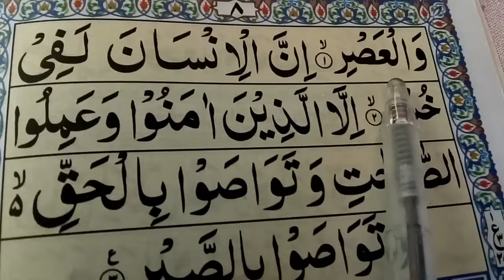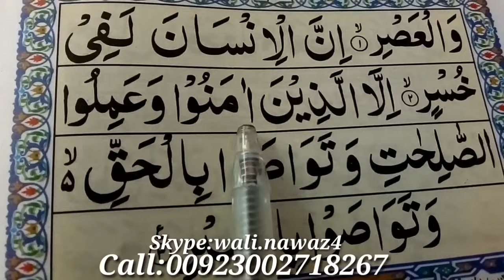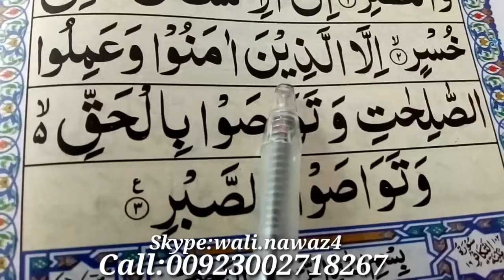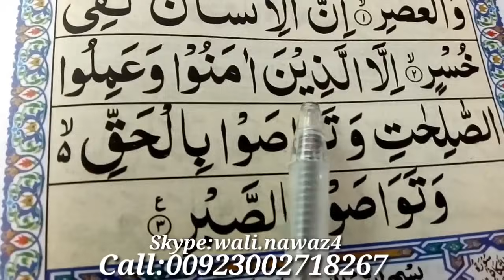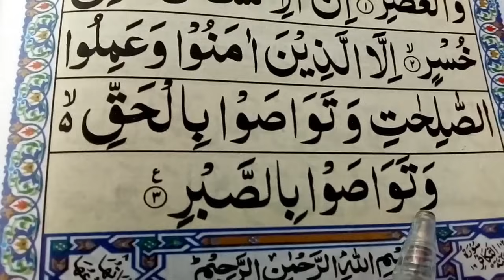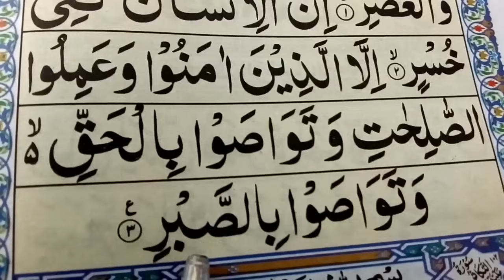Surah Al-Asr Full {surah al asr full arabic HD text} Learn Quran